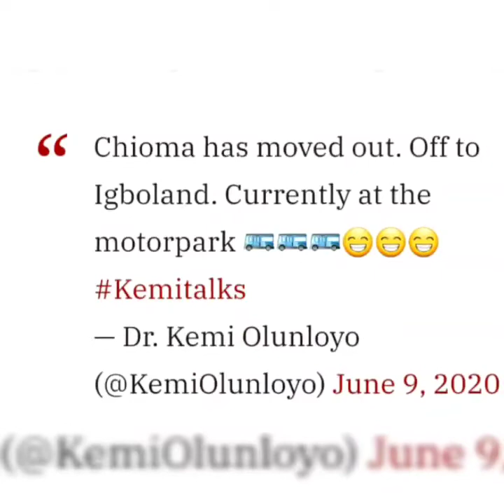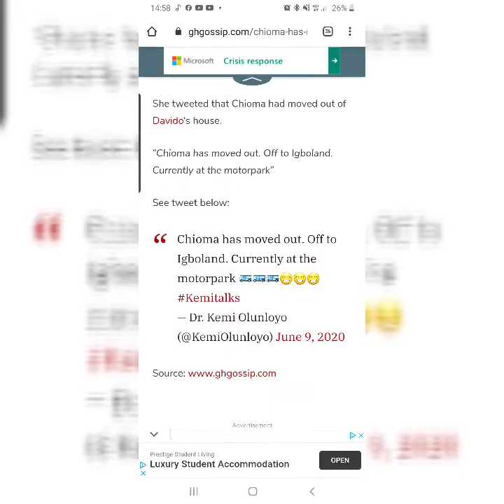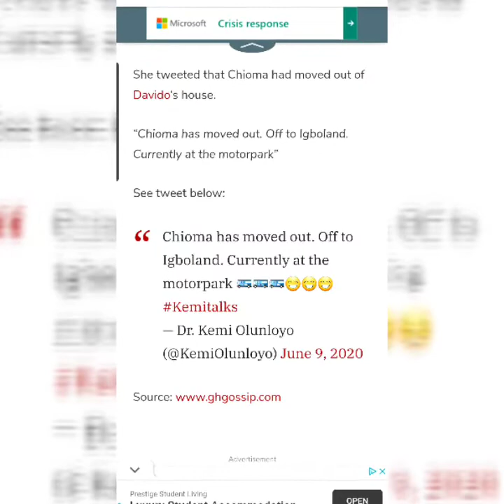Chioma ends relationship with Davido